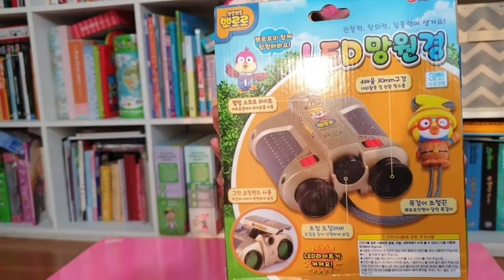Intip apa??? | Unboxing Pororo LED Telescope | Brissha's Diary #89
Unboxing super cepat aja...mainan Simple...Pororo Telescope

3. Nonton  Videonya sampai selesai 😁

Terimakasih teman-teman semua ❤